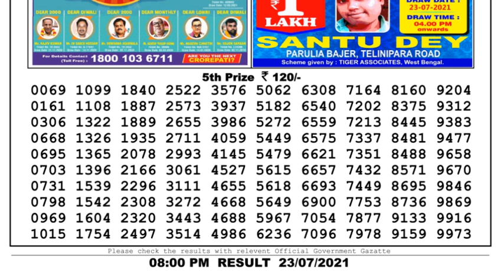Lottery Sambad Lottery Live 8pm 23.07.21 Dhankesari Lottery Result